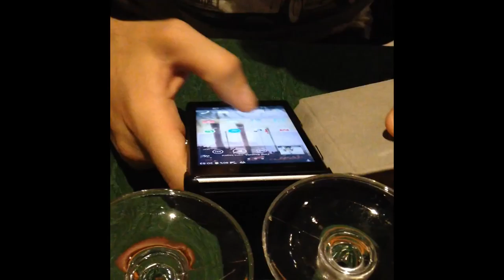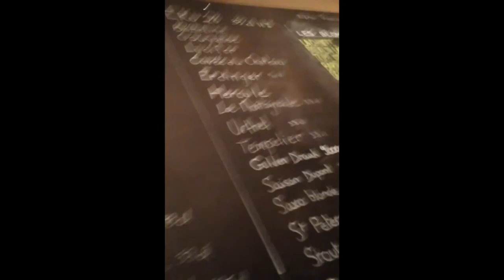POP & PANDA à Montpellier : On a testé pour vous - La bière ça désaltère ?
Week-end du 24 avril 2014, en compagnie de Paka, Jésus, Para, Ciboulette, Malo ( qu'on voit pas mais quand même ), Servietsky, etc... A la distillerie, au blacksheep, dans la rue, dans ton *Hein ?*. Plus des news. TADA. Ca fait des chocapics. Bisous.